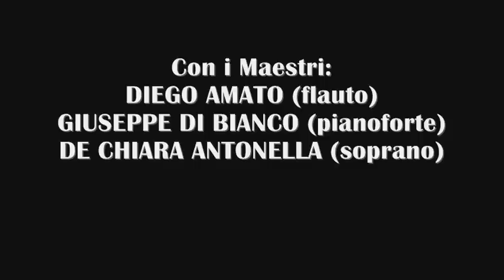Magie di Musica sotto la Grotta 2012 (III^ EDIZIONE) - Gete,Tramonti (SA)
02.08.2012 Si rinnova l'appuntamento con la grande musica in Costa d'Amalfi,nella borgata Gete di Tramonti (SA) con il Gran Concerto tenutosi sotto la Cappella Rupestre "MAGIE DI MUSICA SOTTO LA GROTTA" - III^ EDIZIONE 2012,organizzato dal gruppo "GLI AMICI DEL PRESEPE" (Bruno Scoles,Aniello Apicella e Dante Viggiano) .Ospiti i Maestri:DIEGO AMATO (flauto),GIUSEPPE DI BIANCO (pianoforte) e ANTONELLA DE CHIARA (soprano) in melodie napoletane,colonne sonore da film e celebri brani di musica classica.Signore e Signori,musica ...